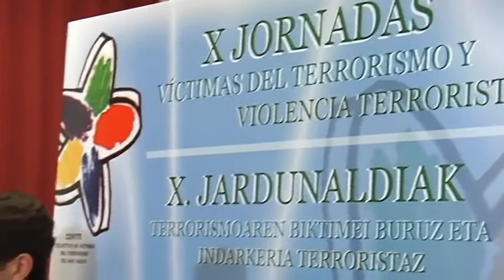X Jornadas Víctimas del Terrorismo y Violencia Terrorista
Presentación de Cristian Matías - Carlos García - Concejal del PP en Elorrio
"Bildu: El Regreso de Batasuna a las Instituciones"